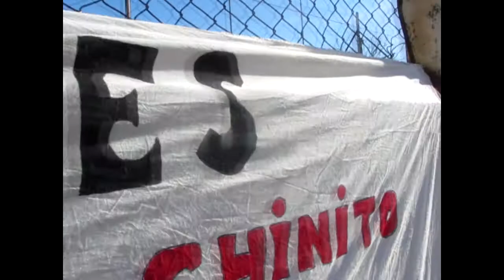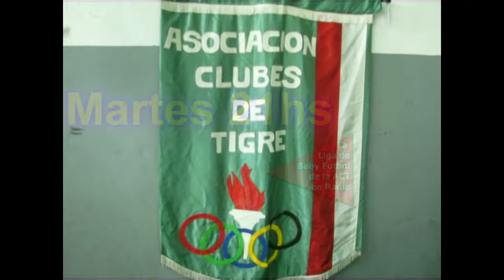ACT 014 - Copa 9 de Julio El Clip del Tercer puesto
Talar jrs c. Motsa; cat. 06